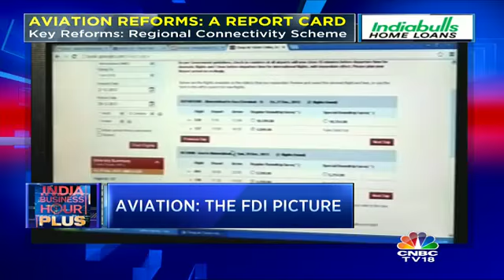Aviation Reforms: A Report Card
As the Modi government nears the completion of 3 years in office, CNBC-TV18's Ashpreet Sethi & Areeb Sherwani find out how the Modi government has taken to try and sling-shot the Indian aviation space into a higher orbit.